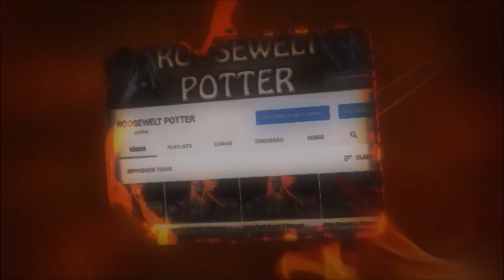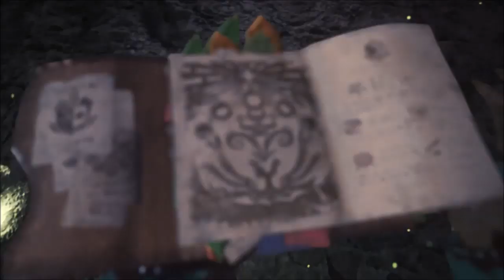Monster Hunter World build de arco anti Deviljho